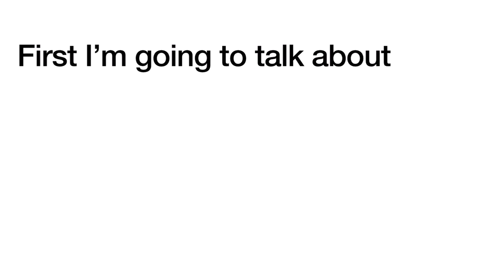Logo History #724 Fuzzy Door Wilo Productions Buck and Mille Productions and Gracie Films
Hey guys HorizonsRocks2K4 and today I’m going to do the Logo History about Fuzzy Door Wilo Productions Buck and Millie Productions and Gracie Films and also Don’t Forget To SUBSCRIBE to my channel and Credit goes to Logopedia and RTL 9 and it was requested by  @MatiFeli0611C        And requests are open